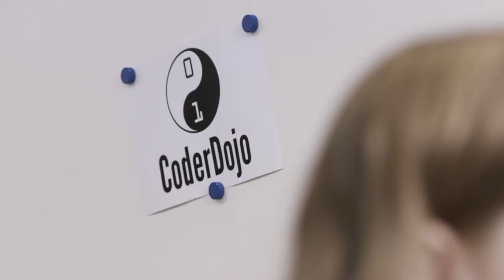CoderDojo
To show our commitment to a new spirit of innovation, we are helping kids to learn to write code and program